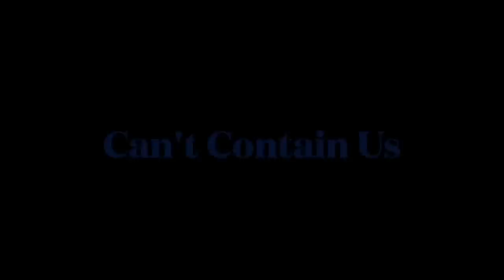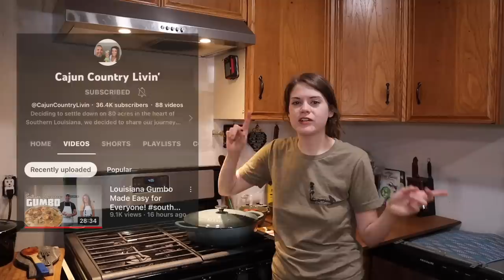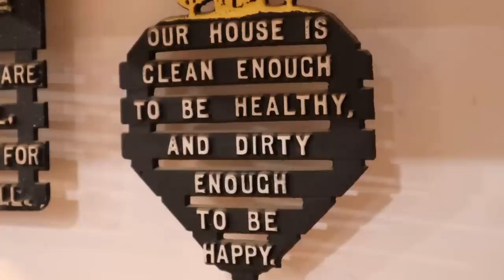FINALLY Building a DECK on Our Shipping Container House | EP:96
Every ounce of support helps so much, so by just doing these three things you are contributing a ton to our build.

AMAZON STORE FRONT: Shop OUR Solar/Water/Home Set Ups

Our Amazon Wish List